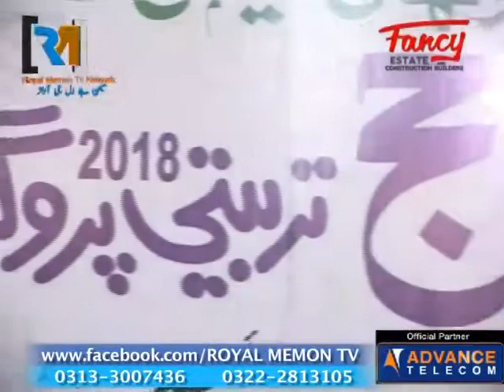HAJJ TARBIYATI PROGRAM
OMJ UPDATE

HIGHLIGHTS
OKHAI MEMON JAMAT